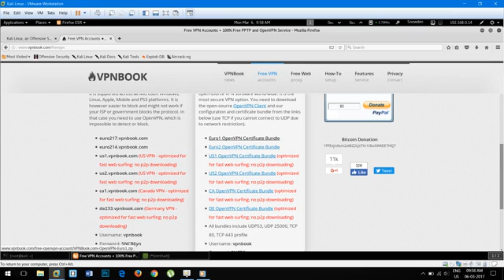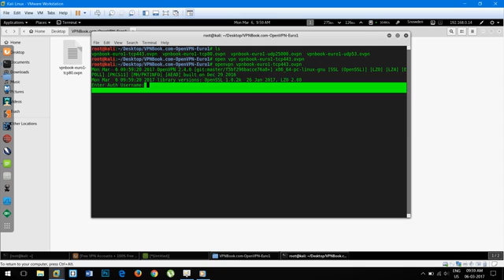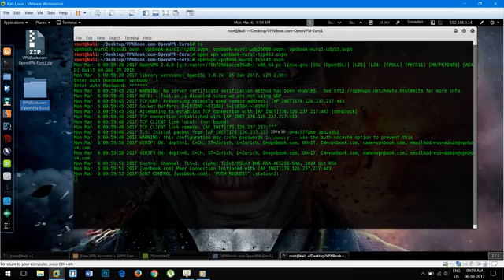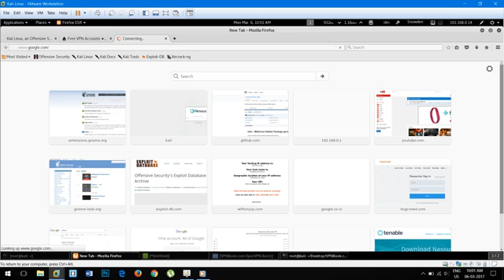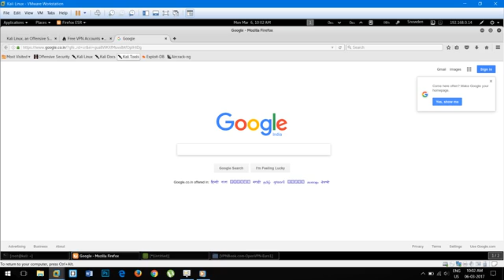VPN book - Kali linux 2016.2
Free VPN (Virtual Private Network) server is designed with the latest technologies and most advanced cryptographic techniques to keep you safe on the internet from prying eyes and hackers. Our VPN securely routing all your internet traffic through an encrypted tunnel to bypass government censorship, defeat corporate surveillance and monitoring by your ISP. VPNBook strives to keep the internet a safe and free place by providing free and secure PPTP and OpenVPN service access for everyone.